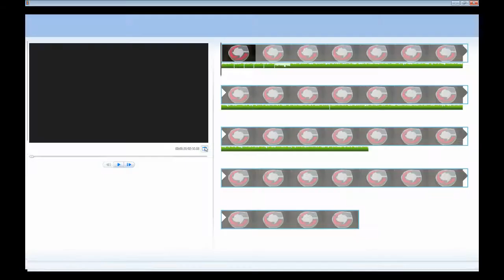Detroit Cyclones 2021 BMHL Goal Horn